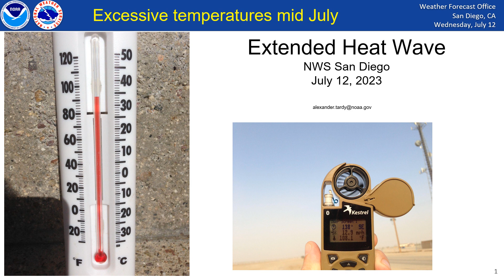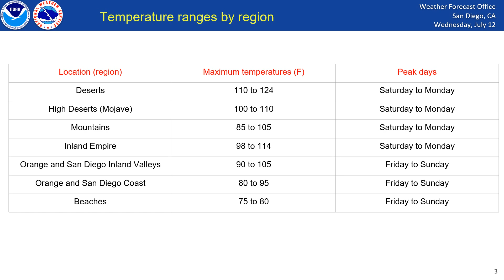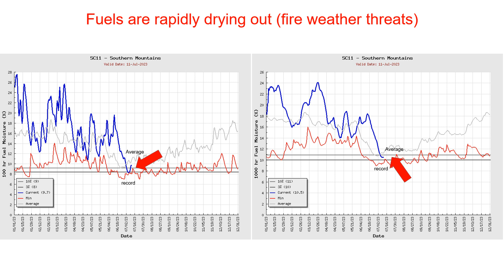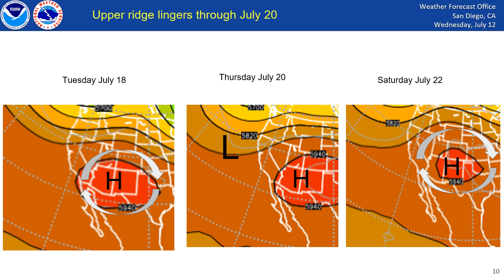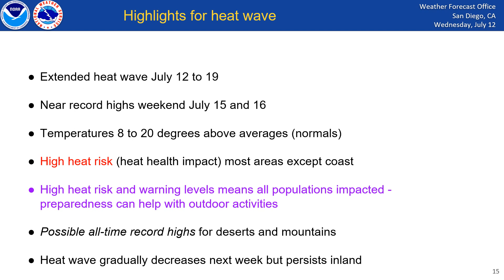Excessive prolonged heat wave for Southern California - NWS San Diego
Latest weather briefing for the extended extreme heat wave to affect southern California into mid July. Near record temperatures for inland areas possible. Heat impacts due to much above average temperatures for
at least a week.